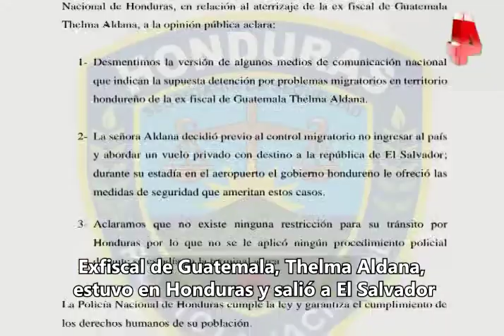Diario La Tribuna (Honduras) Las noticias más vistas de hoy jueves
Las noticias más vistas de hoy jueves